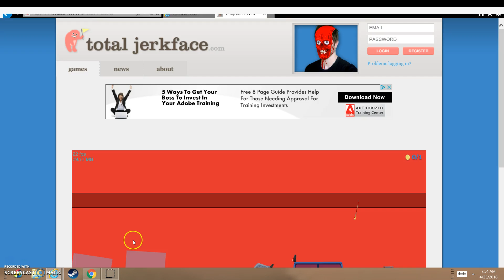Lets play happy wheels#1 DEATH IS HERE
time to die!